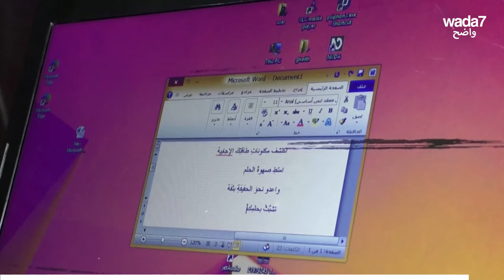Elle a défié son handicap en devenant une présentatrice télé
Cette Syrienne a défié son handicap et est devenue une présentatrice télé... L'histoire de Sahar Malas est un exemple parfait de résilience et de détermination! 💪🏼😍👩🏻‍🦯